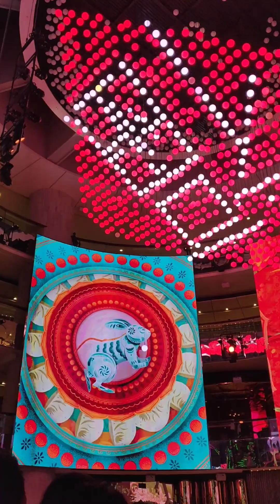【GENTING】2023.02.02 Chinese Zodiac by SkySymphony 十二生肖